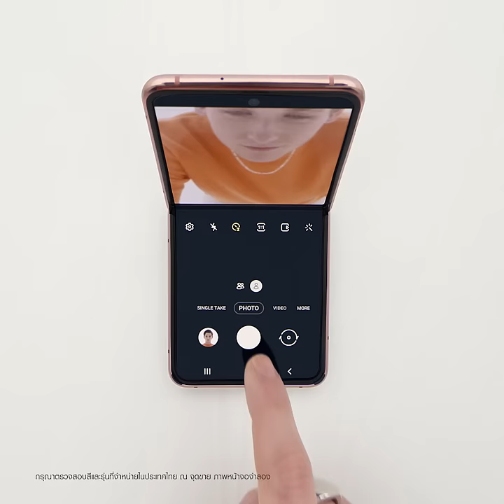Galaxy Z Flip: ถ่ายภาพได้แบบแฮนด์ฟรี | Samsung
พบประสบการณ์ใหม่ กับสมาร์ทโฟนจอพับได้ ที่เหมือนมีขาตั้งกล้องในตัว ถ่ายภาพได้แบบแฮนด์ฟรี